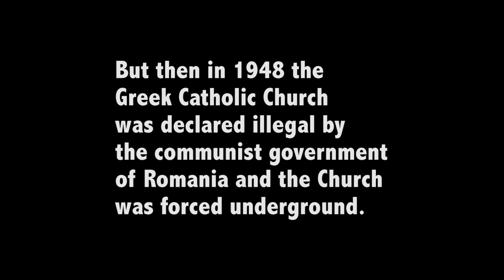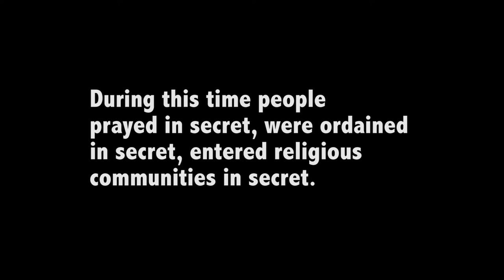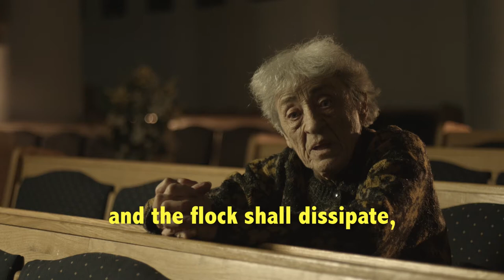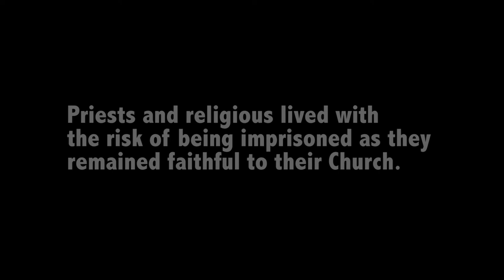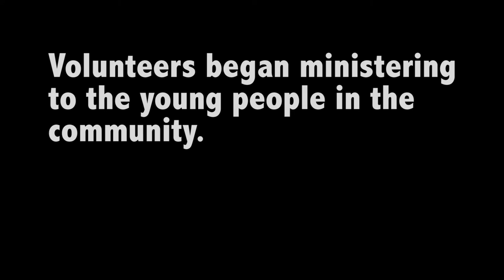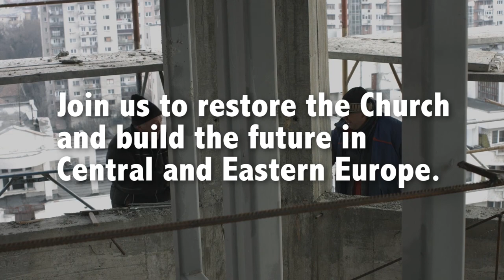After Oppression: Restoring the Faith in Romania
After years of religious oppression, this community in Romania is rebuilding their cathedral and restoring the life of their parish. Learn more about the Church in Central and Eastern Europe